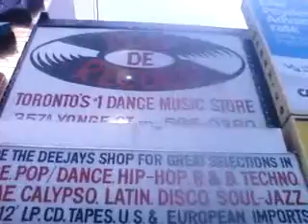Vex - The stand off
video ft me/vex ,kero from detroit underground records & kero.fm and josh-bryant  bombonlineradio.com going to toronto for a show

original music by vex-the stand off download free